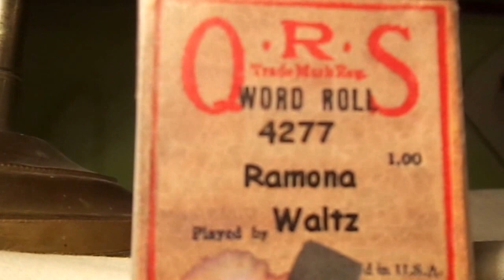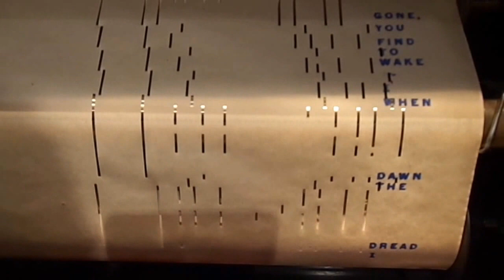Ramona, Waltz en pianola por Horacio Asborno desde Viedma, Rio Negro, Patagonia Argentina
Reproducción en Pianola piano de la melodía “RAMONA”: Waltz, rollo marca Q. R. S Word Roll de 88 notas código  4277, con mucho uso, en buen estado, caja no original, origen: Donación Marc Gonzer – Annandale, New Jersey, U.S.A.

A Voluntad del oyente, se puede modificar la velocidad de reproducción y colocar en 0,75

Grabación realizada en Patriarca Nº 218 - Viedma, Capital de la provincia de Rio Negro e histórica de la Patagonia Argentina, el día 17 de Noviembre de 2015 en Pianola Piano marca Chickering & Sons, (The Ampico) número de serie 143922, fabricada en Boston USA en 1928, restaurada personalmente en 2004.-

Busco (Compro) rollos musicales de papel perforado para pianolas de 88 notas, con el fin de restaurarlos, difundirlos por este medio y preservarlos para las generaciones futuras, si tenes o sabes de algún lote de rollos enviame un WhatsApp (Desde Argentina) al 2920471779 ó un mail a